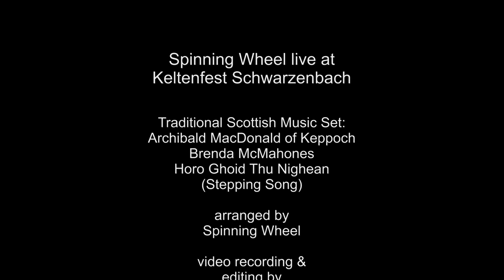Horo Ghoid Thu Nighean - Scottish Stepping Song (performed by Spinning Wheel)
The Celtic Folk Band Spinning Wheel (Austria) performs "Horo Ghoid" This traditional set starts off with Danika playing the Scottish March "Archibald MacDonald of Keppoch" on the harp, followed by the reel "Brenda McMahones" on flute and guitar. The set finishes with the Scottish stepping song "Horo Ghoid Thu Nighean" in Scottish Gaelic. The arrangement of the song was inspired by great singing of Mary Jane Lamond.
The video was recorded at the Keltenfestival Schwarzenbach. Arrangement by Spinning Wheel.